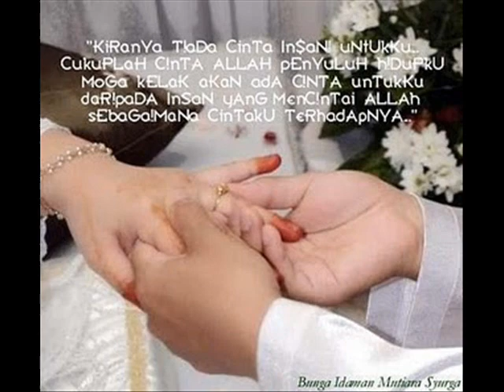Kumandang Cinta di Pulau Seribu Masjid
Sontreck Novel Kumandang Cinta di Pulau Seribu Masjid (LOMBOK)